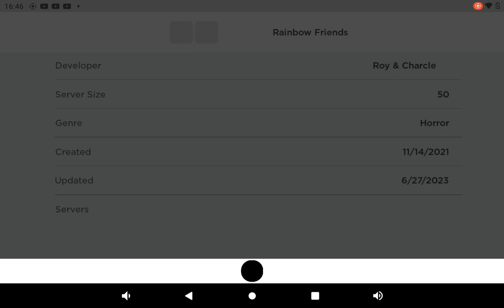pt 2 Rainbow friends 🌈🌈🌈🌈🌈🌈🌈 (pt 3 never)